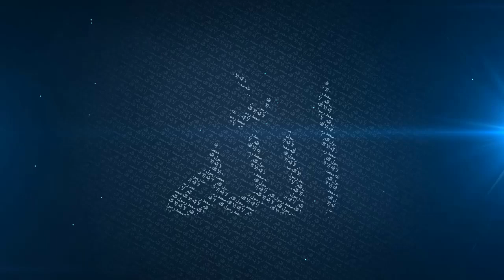Life and Death | Mufti Menk | Hong Kong | 28th April 2017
Friday Jumu’ah Sermon from the Kowloon Masjid in Hong Kong. A beautiful encouragement of how to live your life and die in a good condition with the Almighty pleased with you.

2nd Channel: MuslimAkhi Vlogs
Google+: @muslimakhi